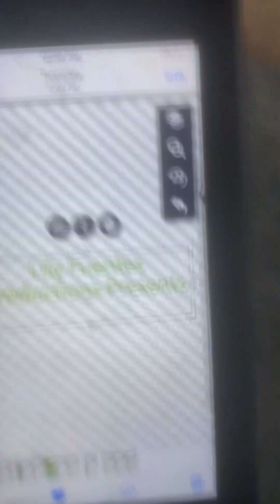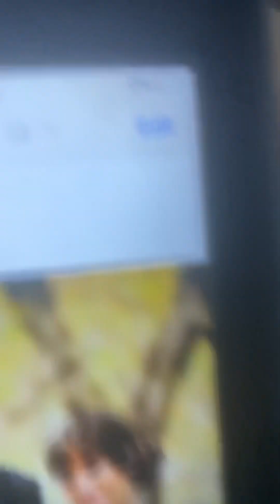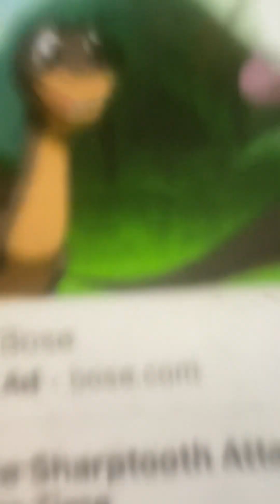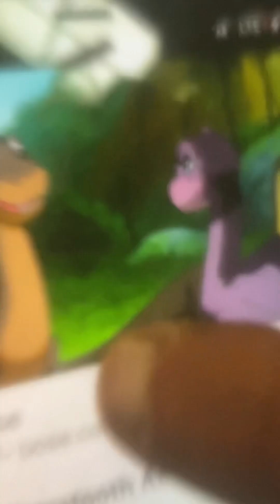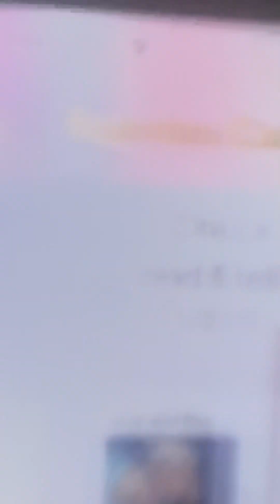Littlefoot 2 (Shrek 2) part 1 - Opening/“Accidentally in Love”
Cast
King Harold - Raymond (Everybody Loves Raymond)
Queen Lillian - Debra (Everybody Loves Raymond)
Baby Fiona - Lil (Rugrats)
Prince Charming - Wario (Super Mario Bros)
Shrek - Littlefoot (The Land Before Time)
Princess Fiona (Ogre) - Ali (The Land Before Time)